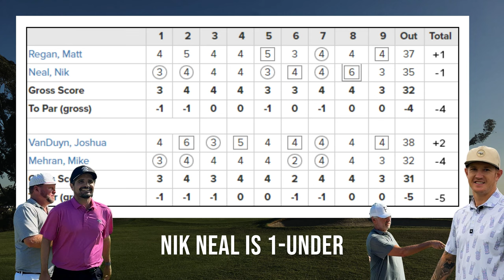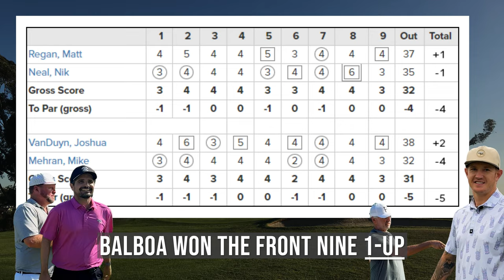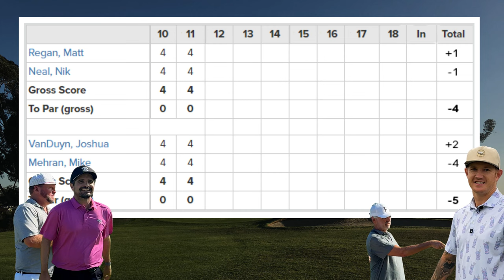Episode 07: How far do you hit your 3-wood?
Episode 07, San Diego City Cup: Balboa Park vs Torrey Pines